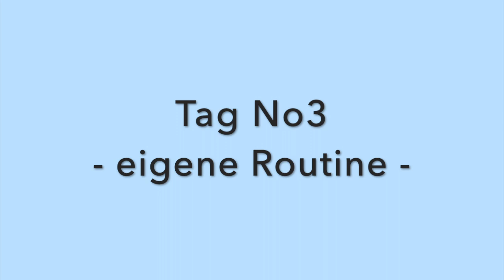Ich probiere die Million Dollar Morning Routine | Everyday Seconds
Let's see, ob die Routine so glänzend ist, wie ihr Name vermuten lässt.

_____ Mehr Everyday Seconds _____

You're reading this? Then listen:
You are beautiful & you are worthy ! ♥